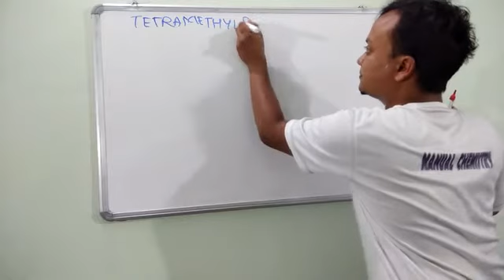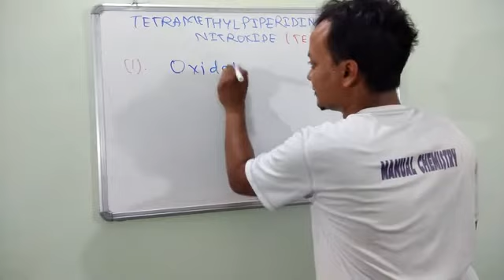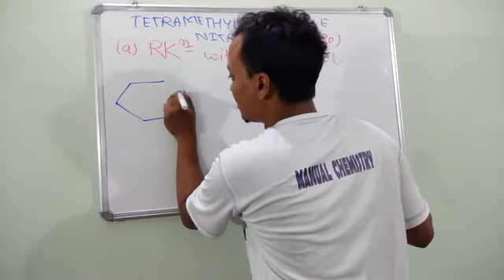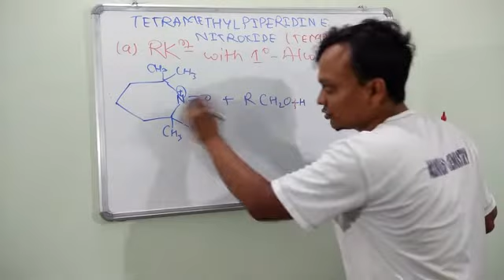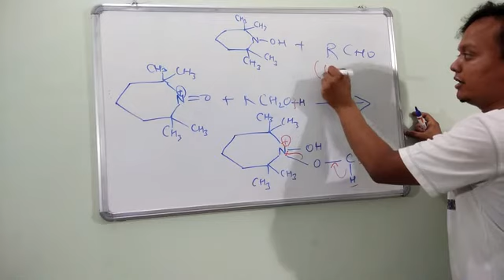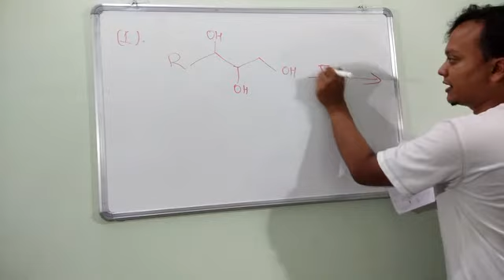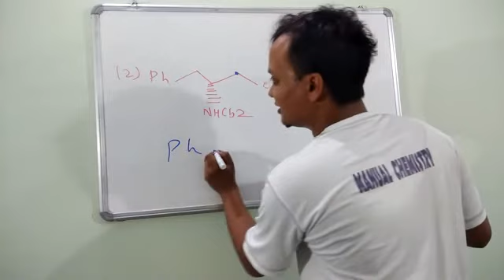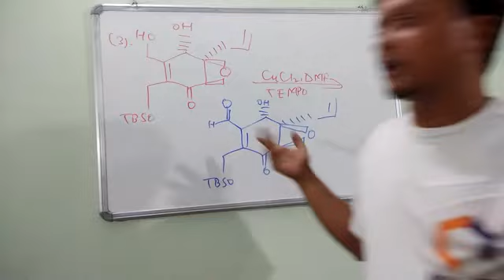TETRAMETHYL PIPERIDINE NITROXIDE|TEMPO|ORGANIC REAGENTS|IIT JAM|IIT JEE|MAINS+ADVANCED|in hindi.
In this video we are going to know about Tetramethylpiperidine NITROXIDE(TEMPO)  .It is used as an oxidising agent which oxidises primary as well as secondary alcohol. This reagent is very important for all those  students who are preparing for IIT JEE ,IIT JAM ,M.Sc entrance exams.